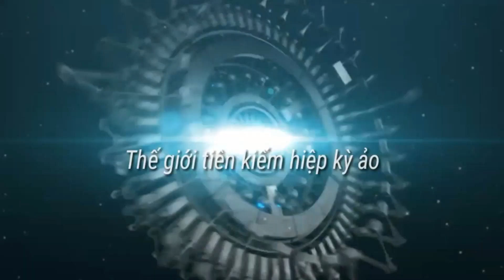Tân thiên long mobile - Cách sinh sản pet 8 sao trở lên, thành công 100%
Mọi người xem bí quyết cách sinh sản pet 8 sao nhé